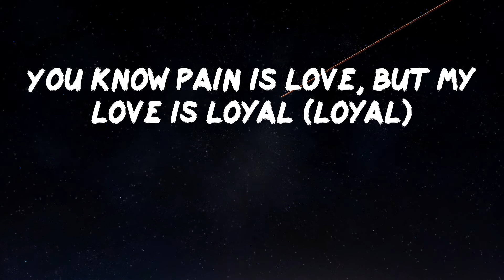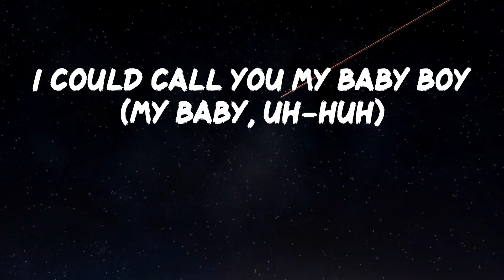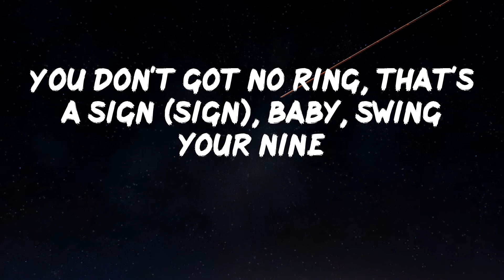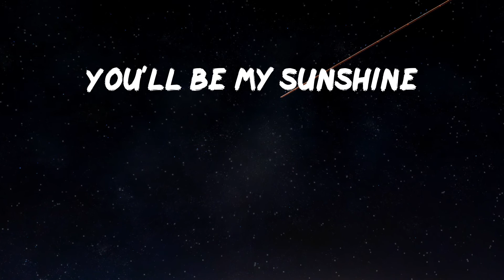Tyga - Sunshine (Lyric Video)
Listen to "Sunshine" by Tyga

Lyrics: Sunshine - Tyga
Yeah
Baby girl
Come on
Sunshine, I could call you my baby boy (uh-huh)
You could call me your baby girl (yeah)
Hit me up, we can spend time (let's spend)
I know you wanna chill with a player (chill)
But all you gotta do is keep it real with a player (keep it real)
Just answer your phone whenever I call (call)
Calm me down, pick me up whenever I fall
I like 'em short and tall, slim and thick
I like 'em cute and sweet, ghetto and fit
Hop your ass in that Benz 'cause you like my style
You know me, I'd do anything to make you smile
I need a lady in the streets, sneaky link
Gotta watch how you move, what you get is what you see
Out of sight, out of mind, but I still adore you
Just hit me on the FaceTime, I never ignore you
You know pain is love, but my love is loyal (loyal)
I know you heard stories, but that was before you (before you)
Can I CC and Christian Dior you? (Can I?)
You ain't worried about girls 'cause you know this all you (wait)
Sunshine (yeah), I could call you my baby boy (baby, yeah)
You could call me your baby girl (baby, come on)
Maybe we could link tonight (tonight, just me)
I could be your sunshine
I could call you my baby boy (my baby, uh-huh)
You could call me your baby girl (yeah, oh)
Hit me up, we can spend time (spend time)
I know you wanna chill with a player
But all you gotta do is keep it real with a player
Keep it real and maybe
Maybe we can spend some time (uh)
Look
I need that real love, talkin' Bobby, Whitney (Whitney), and I keep it with me
I don't got no girl, I'm picky (nah) 'cause I gotta know you with me (woo, woo)
'Cause shit could get sticky (yeah), that's why I keep a Glizzy (Glizzy)
Ridin' 'round through my city (city), just in case I see a Dizzy (Dizzy)
That bitch my everything (thing), dripped in Alexander Wang (Wang)
She come from a broken home (home), now she got the finer things
Small peanut butter ring, eleven karats on the ring
I spoil my bitch, who said, "Love don't cost a thing?" (Thing, thing)
I saw you front of the Louis store (store) with your Louis fur (fur)
Coolin' with your girls (girls)
Honey blonde hair, thick thighs (thighs), nice hazel eyes (eyes)
Bag got Italian stitches (stitches), you know how to pick it
So I hopped out the coupe (coupe), and I hopped in pursuit ('suit)
Like, it's Big Papi Locsta, Mr. Spin-in-Rovers (Rovers)
Look up, my face is on a poster (poster)
You don't got no ring, that's a sign (sign), baby, swing your nine
Sunshine (yeah), I could call you my baby boy (ah)
You could call me your baby girl (woo, woo)
Maybe we could link tonight (tonight)
I could be your sunshine (sunshine)
I could call you my baby boy (baby, uh-huh)
You could call me your baby girl (baby, yeah)
Hit me up, we can spend some time (spend time)
Lately, you've been on my mind (lately, I'm just so tired)
Let me light the way
I could be a brighter day
You'll be my sunshine